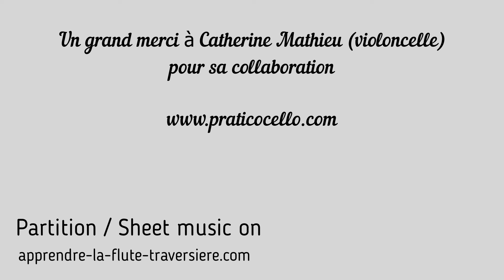Brahms, berceuse pour flûte et violoncelle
Découvrez mon arrangement et interprétation de la Berceuse de Brahms, pour flûte traversière et violoncelle. En collaboration avec Catherine Mathieu de @PraticoCello

____________________________ BONUS GRATUIT ____________________________

❤️ Découvrez l'univers du violoncelle avec Catherine et sa chaîne Pratiquecello : @PraticoCello
Apprenez le violoncelle à votre propre rythme, dans le confort de votre foyer tout en bénéficiant du soutien d'une équipe de professeurs bienveillants.